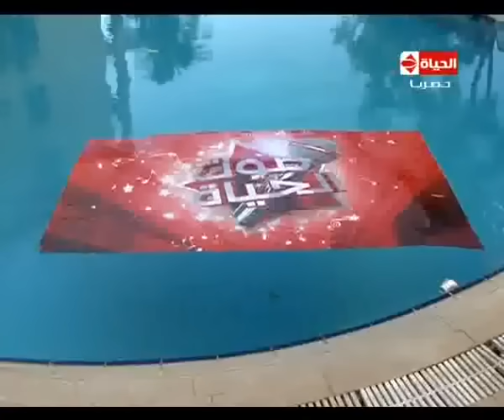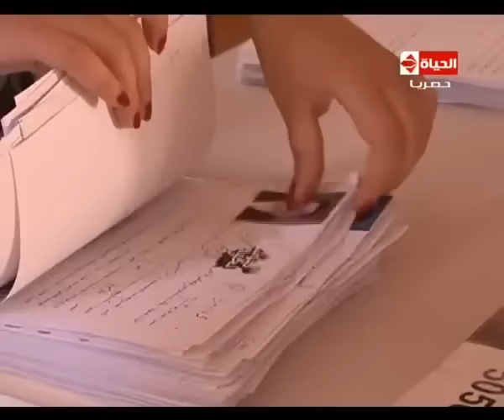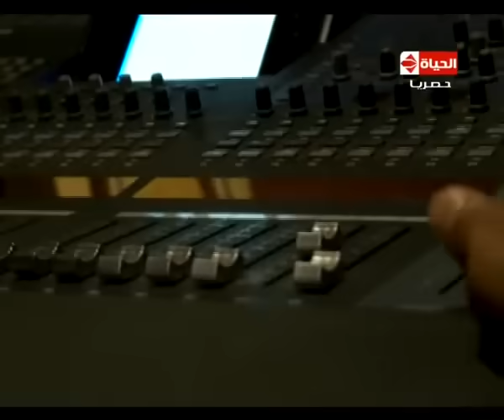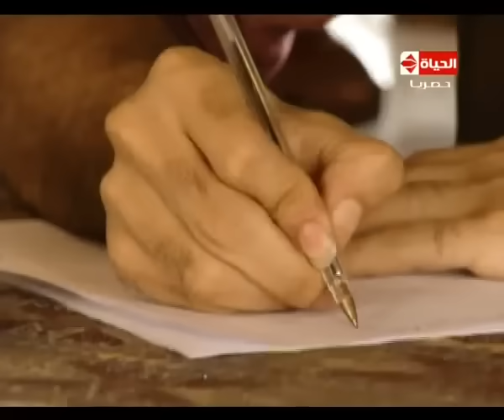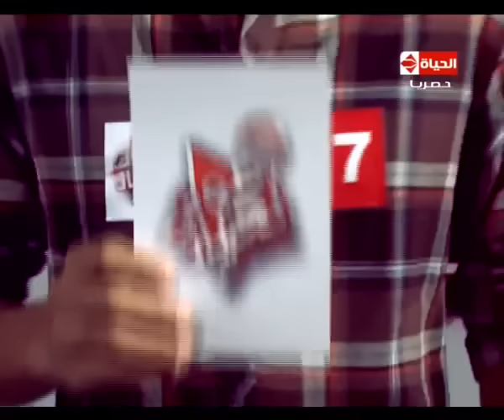صوت الحياة - الحلقة الثالثة - Sout Al-Hayah